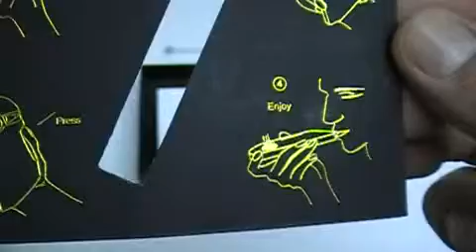7Pipe Classic by Wickie Pipe